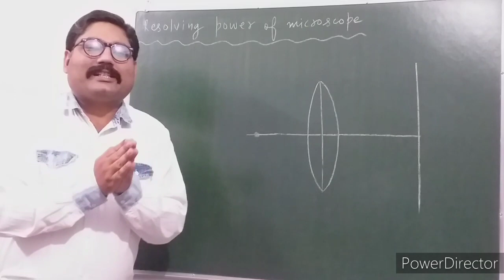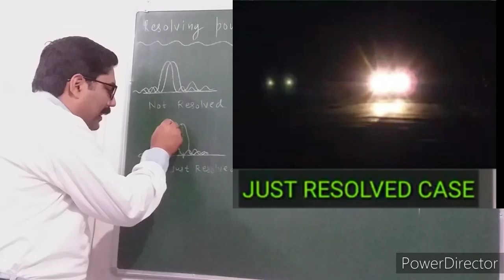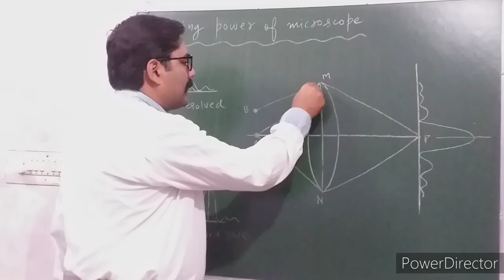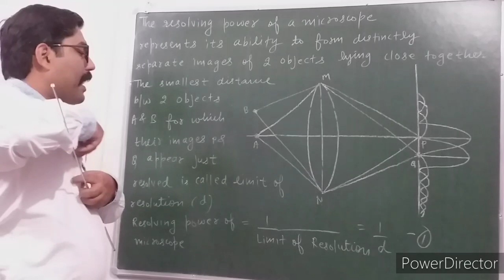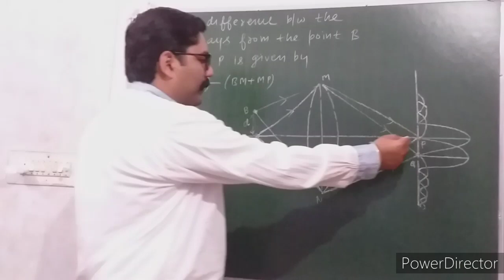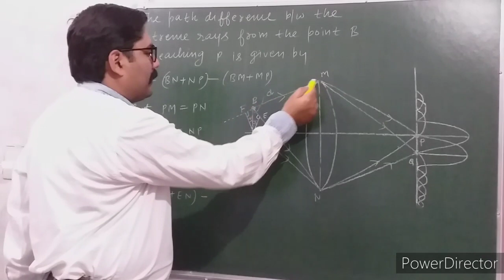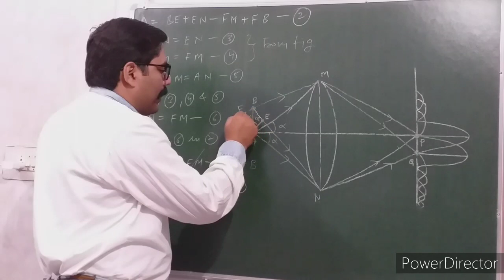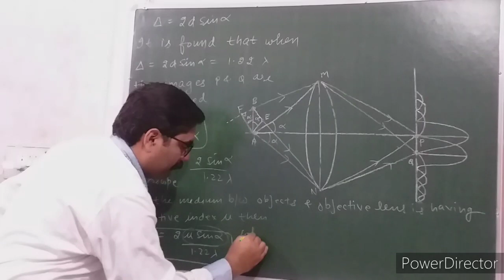RESOLVING POWER OF MICROSCOPE || WAVE & OPTICS || WITH EXAM NOTES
LINK OF " NEWTON RINGS PART - 1 " VIDEO

LINK OF " WEDGE SHAPED FILM INTERFERENCE " VIDEO

LINK OF " TO DETERMINE WAVELENGTH OF SODIUM LIGHT USING NEWTON'S RINGS EXPERIMENT " VIDEO

Resolving power is defined as the ability of a microscope to distinguish two close together images as being separate.